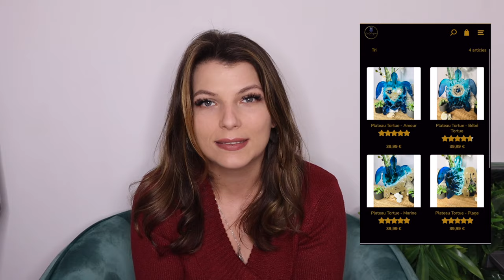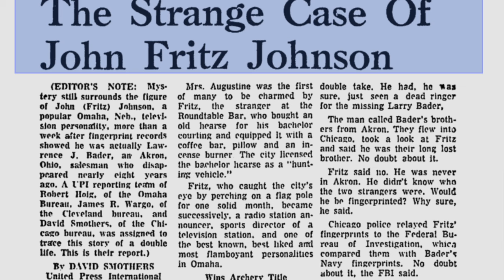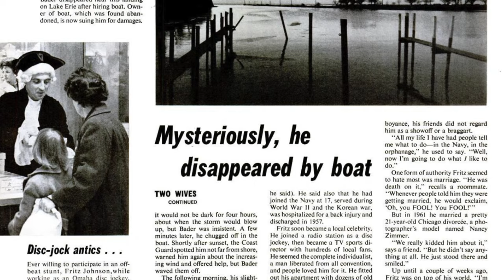IL EST DÉCLARÉ MORT AVANT DE REFAIRE SURFACE 7 ANS PLUS TARD - LAWRENCE BADER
Une histoire plus courte que d'habitude mais assez étonnante.
Bon visionnage 😘

 🥰 L'espace commentaire n'est pas un ring alors merci d'être respectueux et bienveillant 🥰  Toute insulte sera effacée donc ne perdez pas votre temps 😜